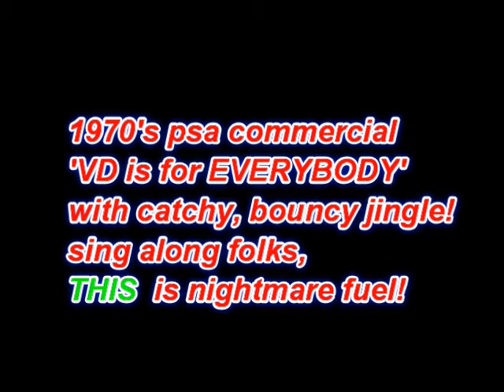VD PSA from the 1970's ((CREEPY))... & catchy!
A definite product of it's times, this 1970's  Public service anouncement, or PSA, was intended to educate (Scare) folks into getting 'checked' and practicing safer sex,
at the time, std's such as VD were quite out of control,